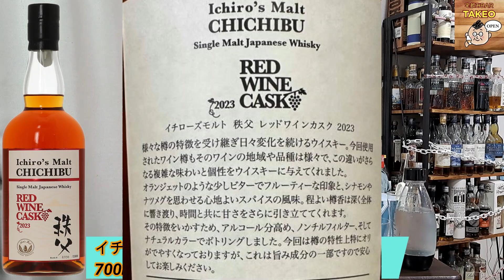今年のウイスキーフェスで試飲して感動した一本 イチローズ 秩父レッドワインカスク２０２３ しっかりと味わいました【ウイスキー】【テイスティング】【レビュー】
イチローズ 秩父レッドワインカスク２０２３
楽天

takunomitakeo